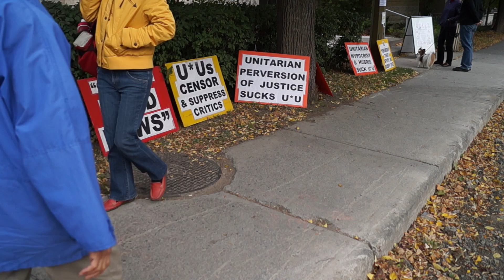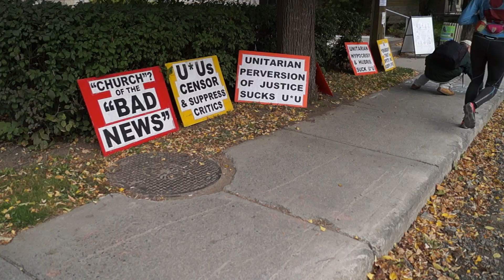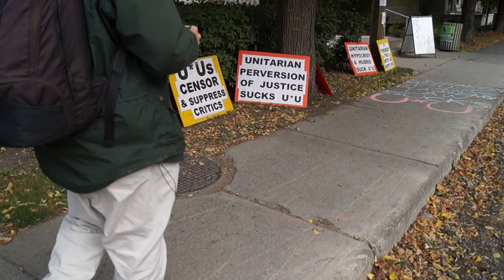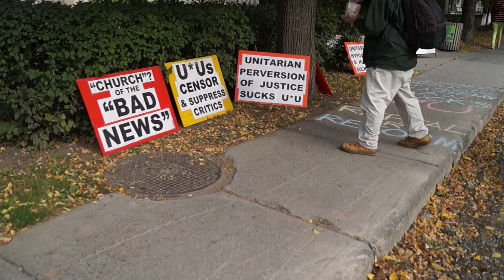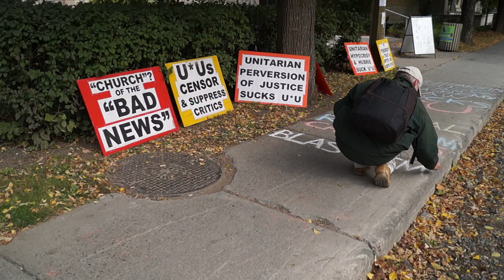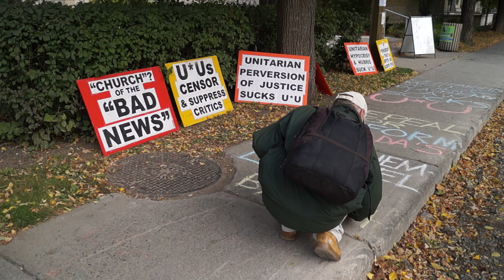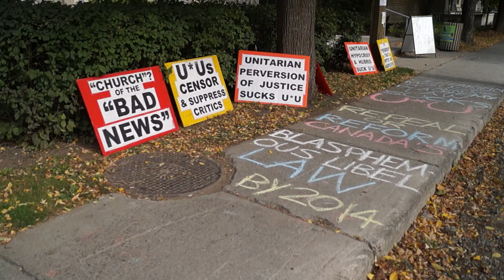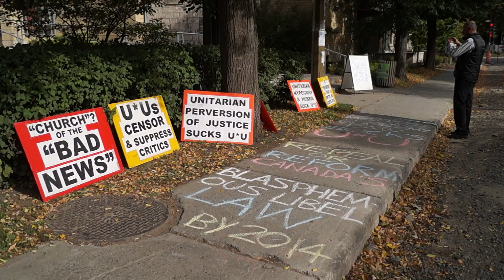Protest Against Unitarian Universalist Association Misuse & Abuse Of Canada's Blasphemy Law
A City of Montreal employee objects to my writing of chalk slogans on the sidewalk in front of the Unitarian Church of Montreal during my Sunday October 6 2013 alternative spiritual practice of protesting against the Unitarian Universalist Association's shameful and hubristic misuse and abuse of Canada's blasphemy law in VERY poorly advised Lance Armstrong style legal bullying that seeks to force me to "take down" aka delete aka "memory hole" The Emerson Avenger blog posts about some Unitarian Universalists who have been convicted of such despicable crimes as pedophilia and-or rape.